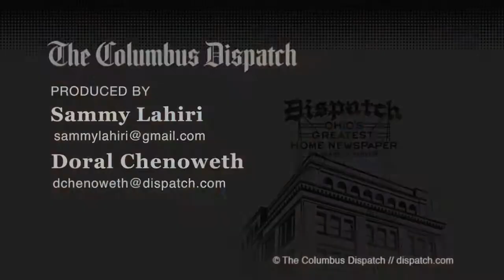Off to the Bed Races! Bed Race Highlights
Courtesy of The Columbus Dispatch